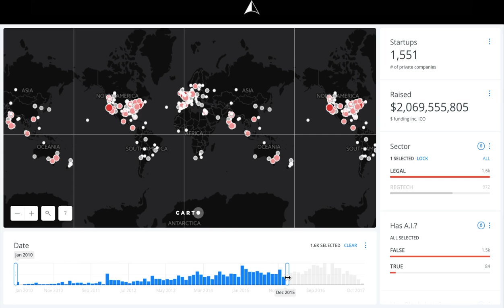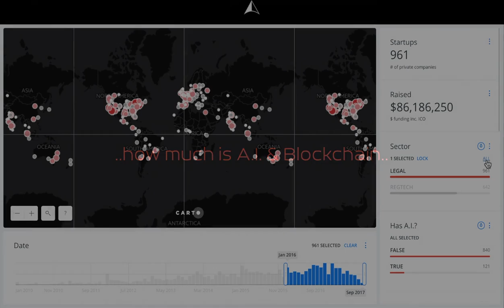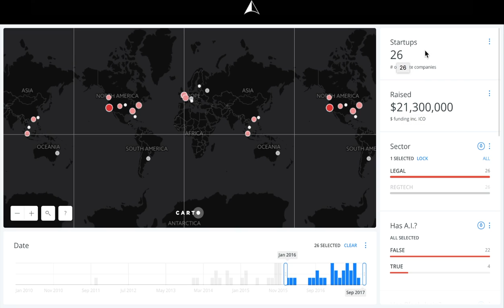Legalpioneer: find Marketplaces, AI & Blockchain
See how many legal marketplaces versus AI & Blockchain as of 2015 across the globe.